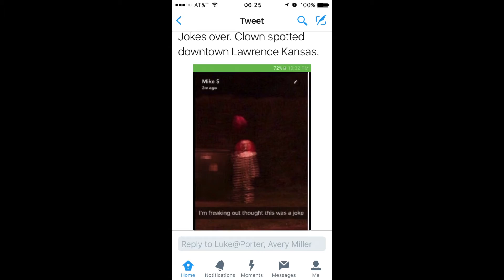No Clowning Around